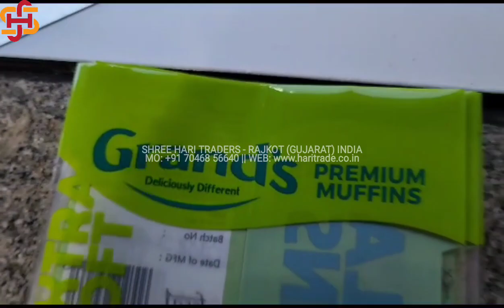Handheld Inkjet Printer Gun for Logo Symbol print call/Whatsapp: 070468 56640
Handheld Inkjet Printer Gun for logo symbol print

We are also manufacturer, Exporter and  supplier of
Detergent Powder Mixing Machine, Disposable Paper Cup Making Machine,
Raw Agarbatti,
Bamboo Sticks,
Food Machineries
Camphor Tablet Machineries
Radiator Coolant
Shoe Polish Spray
Tea Packets